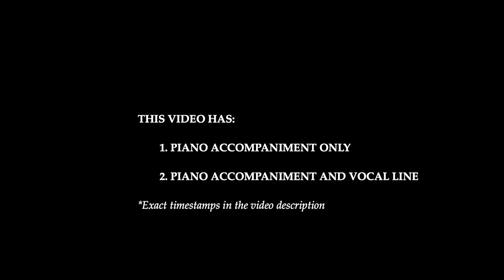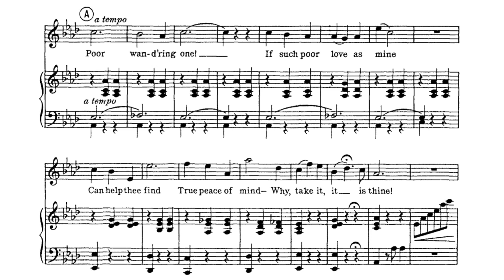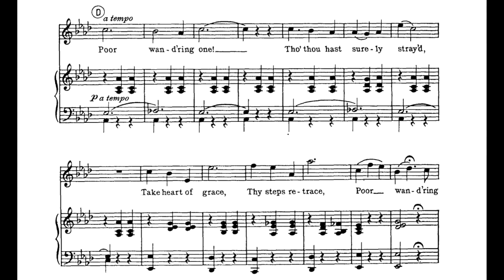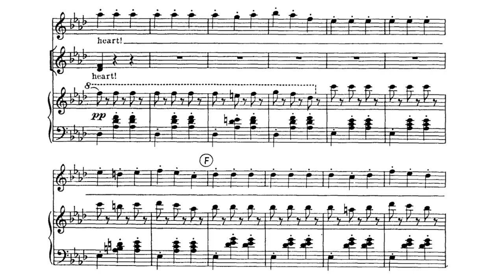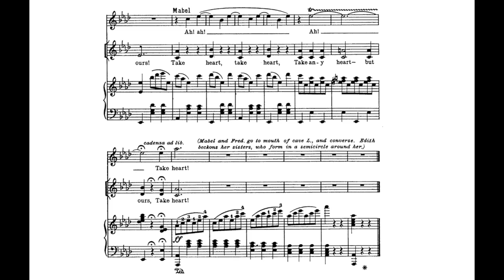Poor Wandering One (Gilbert & Sullivan) Ab Major Piano Accompaniment/Vocal Guide - Karaoke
This video has both the piano part only, and the piano part with the vocal line.

Poor Wandering One
0:09 - Piano Accompaniment Only
3:08 - Piano Accompaniment and Vocal Line